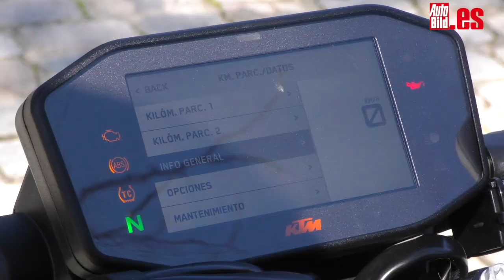Prueba KTM 790 Duke 2019 en español, review / test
¿Te parece muy radical una moto así? ¿Quieres empezar con una moto divertida a un precio contenido y con una electrónica que la haga tan apetecible como dócil cuando se requiere? Pues ojo, porque en este vídeo-prueba de la KTM 790 Duke verás que la firma austriaca sabe hacer mucho más que motos para ganar el Dakar. Y muy bien, por cierto.

El naranja y el negro es tan significativo de McLaren en coches como de KTM en motos. Y por eso, enseguida uno reconoce ciertos logos y ciertas tonalidades. Pero es que además la marca austriaca ha querido mantener su ADN al tiempo que diversificaba mercado, líneas, públicos.